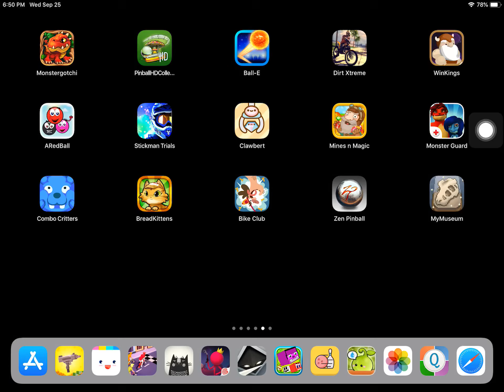Monster guard app